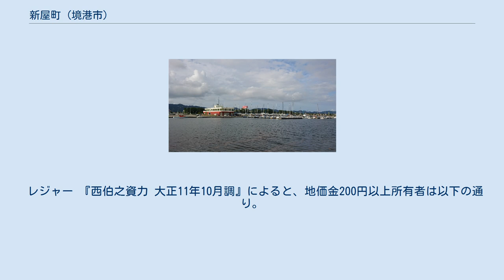新屋町 (境港市)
境港市の町・字
日本 」 鳥取県 」 境港市 」 新屋町 (境港市) 境港公共マリーナ 新屋町（にいやちょう）は、鳥取県境港市の町名。
 市の東南部。
町域は北の高松町、誠道町を囲んでL型をなす。
弓浜半島の北部に位置し、東は美保湾に面する。
 新屋村は江戸期から1889年の村名で、伯耆国会見郡のうち鳥取藩領。
支村は砂三軒屋。
 宝暦9年に米川の用水堀が開削され、新田開発がすすめられる。
水田比率は低く、安永年間に伝来した甘藷が永く農民の主食とされる。
明和年間から商品作物として綿栽培が盛んになる。
漁業も盛んである。
 1889年、町村制の施行により小篠津村、佐斐神村、新屋村が合併して中浜村が成立。
新屋は中浜村の大字となる。
明治20年代から綿栽培に代わり、桑栽培・養蚕業が主産業になる。
 1954年、西伯郡境港町の町名となる。
1956年から境港市の町名となる。
1981年、一部が麦垣町となる。
 産土神は小篠津の日御崎大神宮。
小祠8。
 世帯数・人口は1960年、198・922。
1980年、345・1307。
 レジャー 『西伯之資力 大正11年10月調』によると、地価金200円以上所有者は以下の通り。